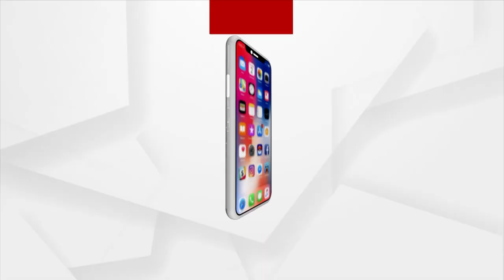New India Is Not Only Making Its Own Technology But Also Swiftly Bringing New Facilities: PM Modi